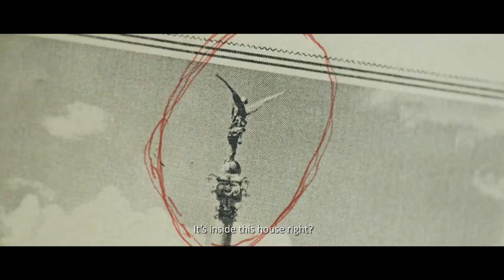LOS BUSCADORES/ THE GOLD SEEKERS dir.Juan Carlos Maneglia & Tana Schembori